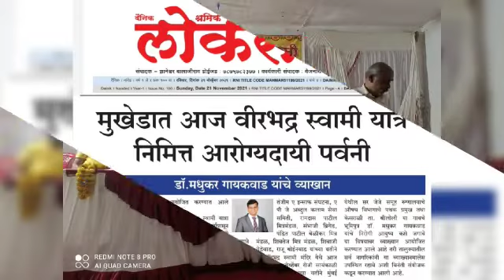1 January 2022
Video from Madhukar Gangaram Gaikwad